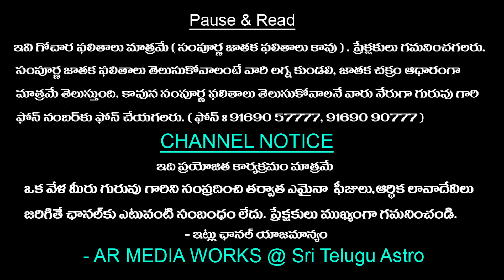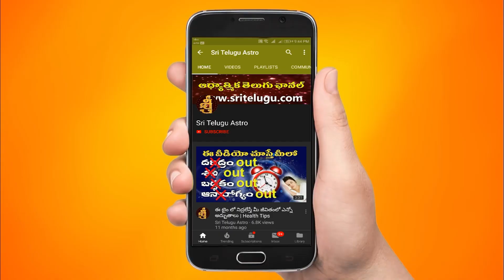వారఫలం | Dhanu rasi Weekly Horoscope || 27th Aug 2023 to 02nd sep 2023